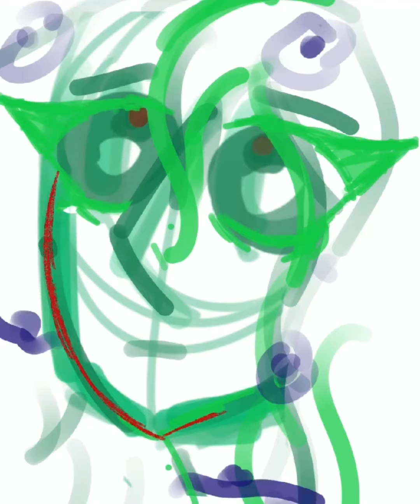Lord Olympus Panel Redraw (Speedpaint)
OWowie it’s been awhile!!

One of my panel’s for the LOredrawn project on insta!!

I’ll link the finished project once it’s out :)

I ofc don’t own anything but the finished design, have a lovely day!! 💗💗